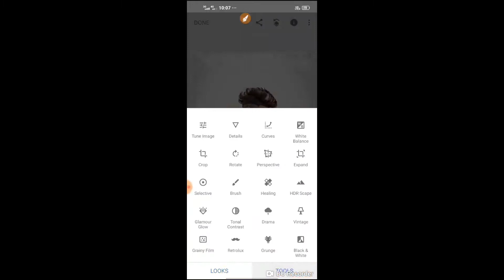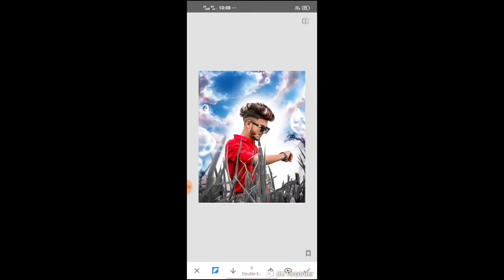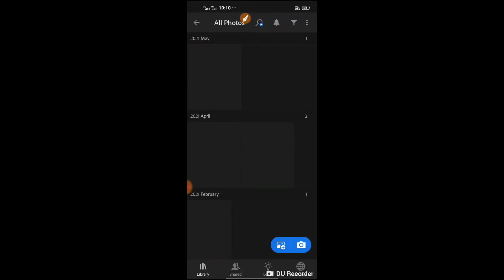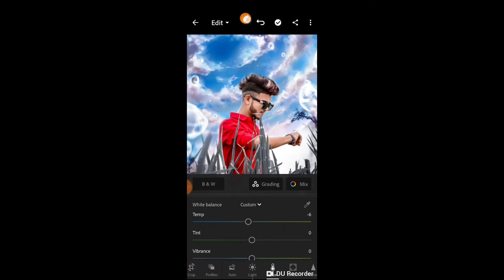Amazing Sky Channel Photo Editing Snapseed Sky Channel Photo Editing New Tricks 👉 RB EDITZ 👈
Amazing Sky Channel,
New Tricks ,
Snapseed Sky Channel,
Photo Editing,
 RB EDITZ 👈,
Photo Editing New Tricks,
sky photo editor,
sky lord vs itz kabbo,
sky sports,
skymet weather,